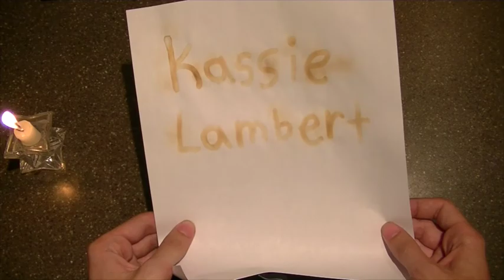Youtuber Discover - JOEY GRACEFFA / iPod winner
I followed everyones advice and now I took the time to see what some of the popular youtubers are like, Also its time to show the winner of the iPod Shuffle, remember that if the chosen person for the iPod dose not respond within the week, I will be drawing a new person. SO MAKE SURE YOU GUYS ARE ON TOP OF WHO WINS. But thank you guys so much, I love you with all my heart and I can wait to get back to making new Videos for you guys!